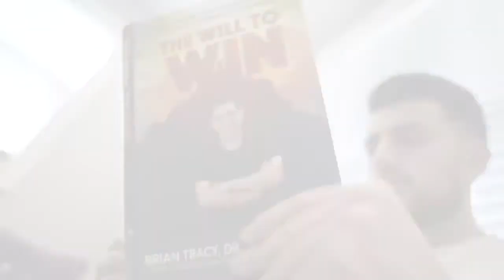Montclair Dental Spa Trailer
If you liked this video, click "Like" and share with your family and friends.